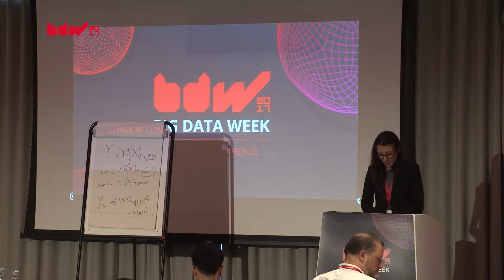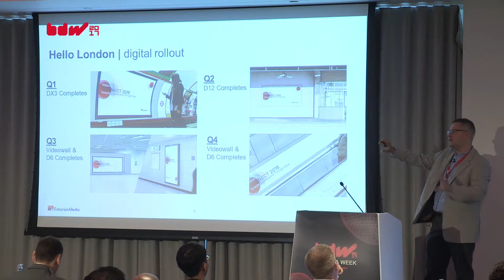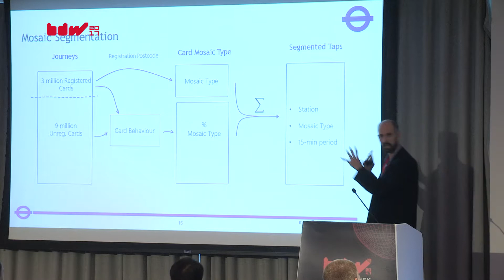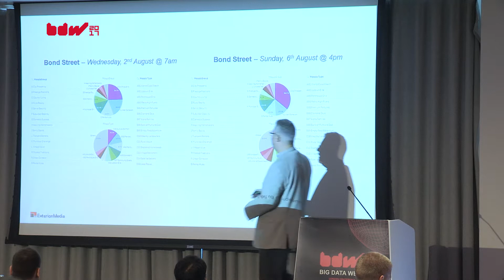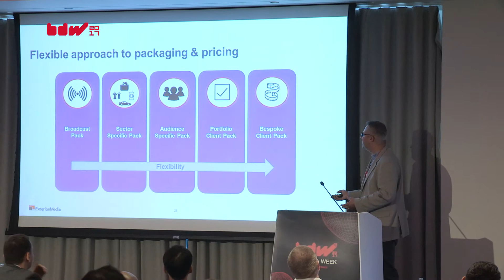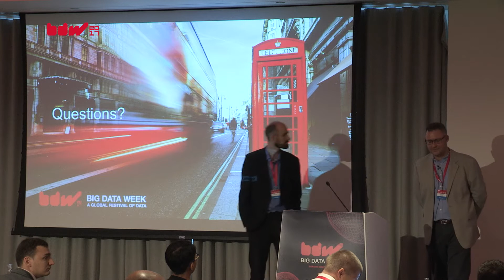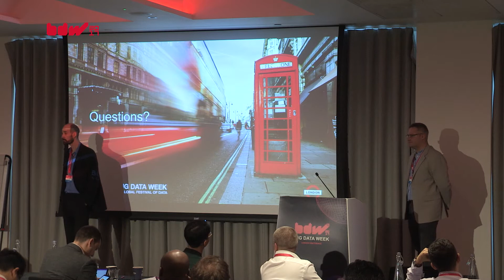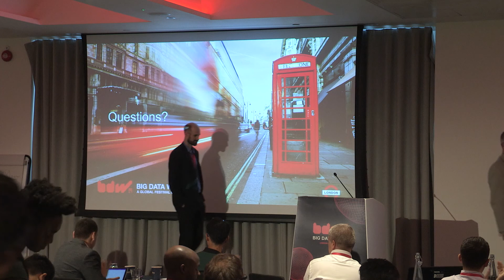Transforming Operational Data into Revenue for London’s Transport Network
Hello London, the ground-breaking media partnership between Transport for London (TfL) and Exterion Media, gives new opportunities for brands to talk to the London audience in innovative ways and generates vital revenue for London’s transport network.

TfL and Exterion have been working together in the Hello London partnership for a year. Part of the collaboration was around the utilisation of data collected by TfL to better inform advertising investment decisions.

This has led to ground-breaking work in the Out-of-Home advertising sector and the first example of this is Taps Segmentation. Developed by the TfL Data Science team, it allows Exterion to understand demographic patterns at stations based on aggregated contactless and Oyster card usage. This de-personalised data can be analysed for different times of the day and is a game changer – allowing Exterion to rethink how both their classic and digital inventory can be packaged and tailored specifically for clients.

The presentation will cover how TfL and Exterion have collaborated, the approach used by TfL and how Exterion are using it to generate revenue which is reinvested in the transport network.